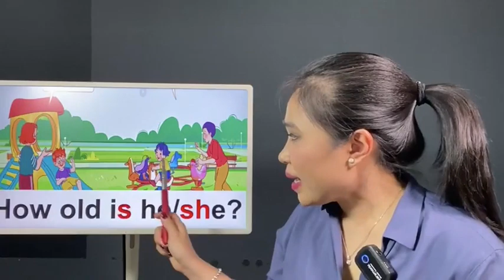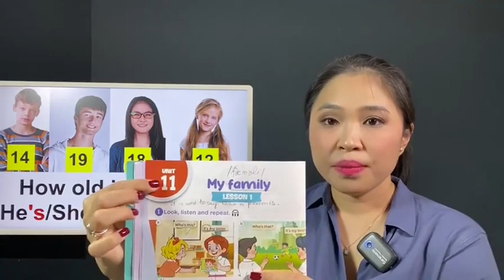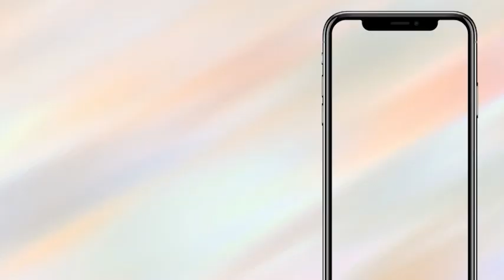Unit 11: My family - TIẾNG ANH LỚP 3 (Global Success) | Miss Lan